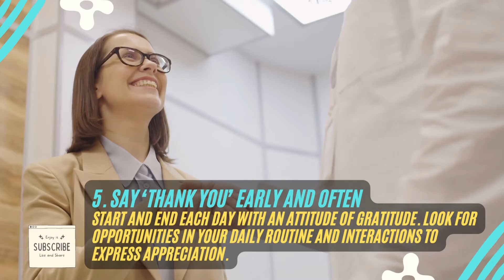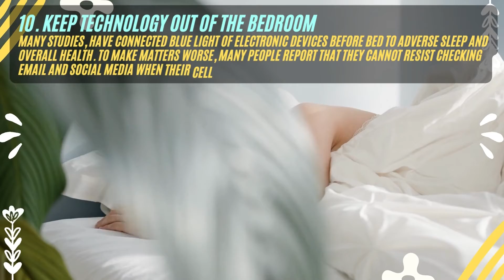[PART 1] 30 SMALL HABITS TO LEAD A MORE PEACEFUL LIFE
In today’s world, true peace must come from within us and our own actions. Here are 30 small things you can do on a regular basis to increase your overall sense of harmony, peace, and well-being